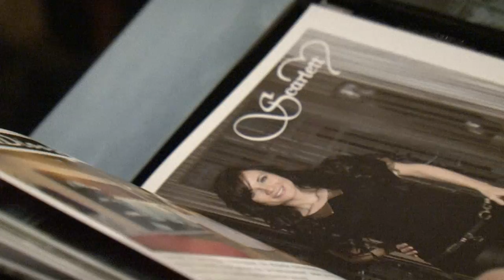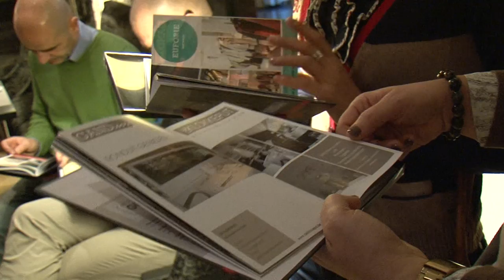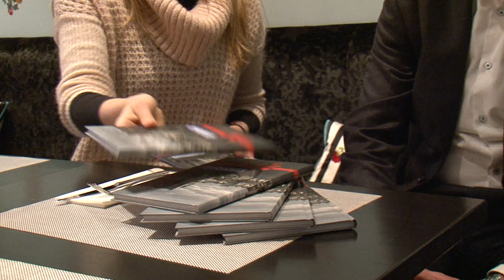Gandioos persvoorstelling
Parsvoorstelling Dandioos